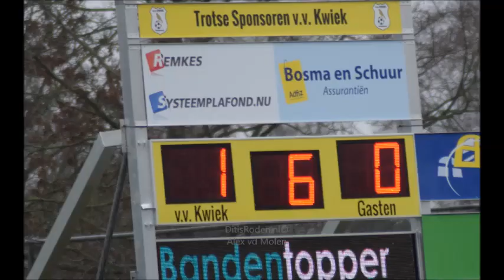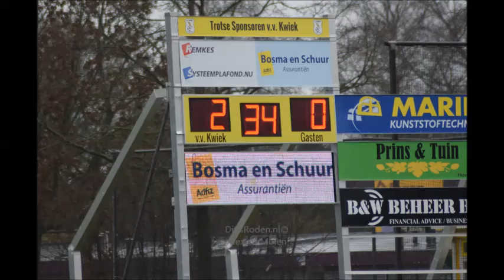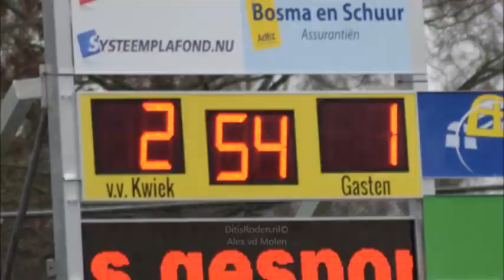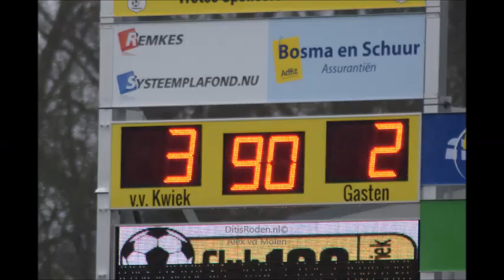KWIEK vs NIEUW RODEN